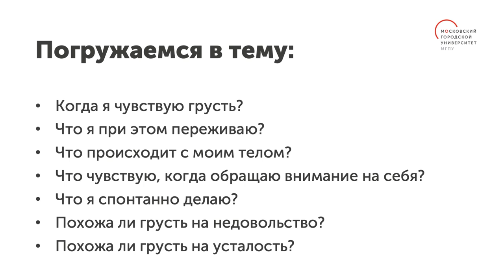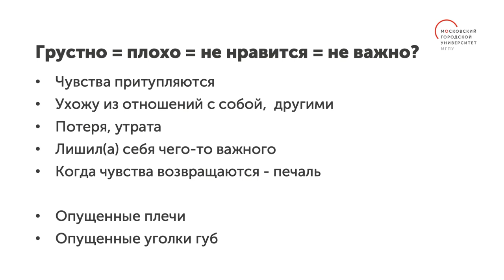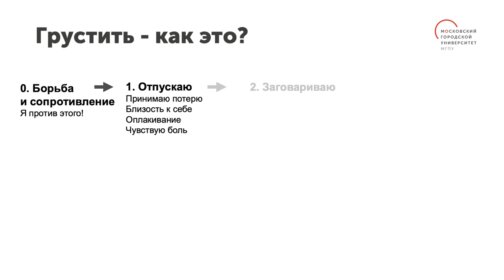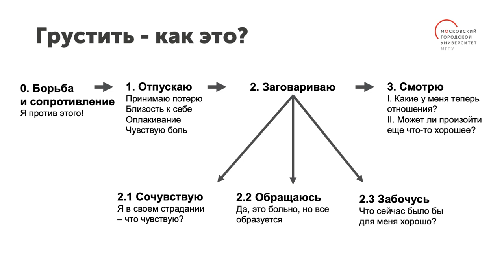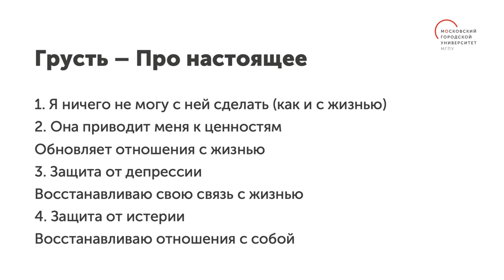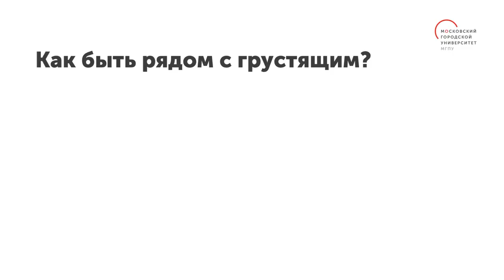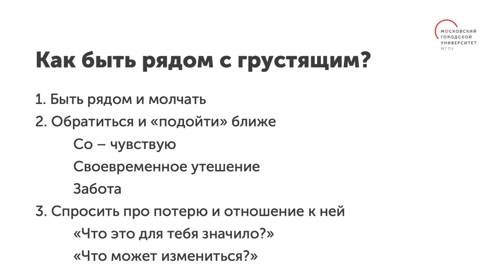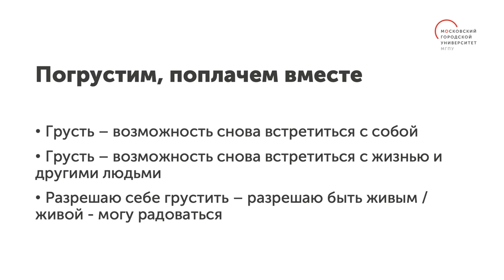Грусть / Цикл видеолекций «Негативные чувства»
Цикл видеолекций «Негативные чувства» научит использовать любые эмоции себе на пользу. В этом видео ведущая лекций, научный сотрудник НИИ урбанистики и глобального образования МГПУ Дарья Касаткина расскажет о зависти.

В этом видео мы поговорим о грусти. Вы поймете, почему нам необходимо грустить и почему через это эмоциональное состояние мы восстанавливаем контакт с собой. Узнаете, от чего защищает нас грусть и научитесь правильно вести себя рядом с человеком, испытывающим это чувство.